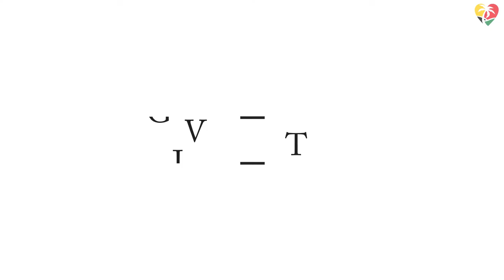A Week's Tour ANGUILLA With All Its Attractions And Adventures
Anguilla's crystal-clear waters and picturesque coastline all combine to create the perfect backdrop for a memorable vacation. There are also plenty of outdoor activities to partake in, from fishing and sailing to snorkeling and diving. The crystal-clear waters are ideal for swimming and scuba diving, while the forests and hills are perfect for a hike or a bike ride.

0:00 ∞ Anguilla
1:06 ∞ Best Places to visit in Anguilla
4:29 ∞ Best Beaches In Anguilla
5:20 ∞ Must-try food in Anguilla
6:49 ∞ Things to do in Anguilla - Tours & Adventures
15:20 ∞ Nightlife in Anguilla

► For copyright queries or general inquiries, please contact and we will take any necessary action to fix any issues as expeditiously!